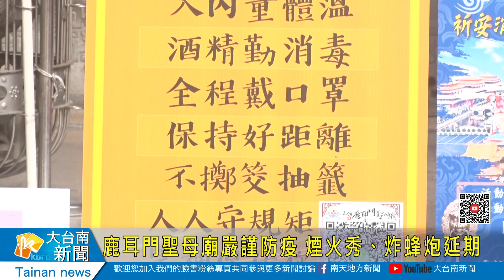鹿耳門聖母廟嚴謹防疫 煙火秀、炸蜂炮延期20220125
鹿耳門聖母廟嚴謹防疫 煙火秀、炸蜂炮延期
正統鹿耳門聖母廟，每年在春節期間，都會辦理迎春牛、高空煙火秀，以及炸蜂炮活動，總是吸引數十萬的遊客參與。但隨著最近疫情升溫，廟方決定用最嚴格的標準來防疫，宣布高空煙火秀，以及炸蜂炮活動延期，將等待疫情趨緩以後，請示媽祖擇期辦理。